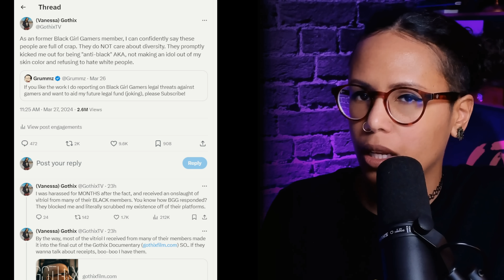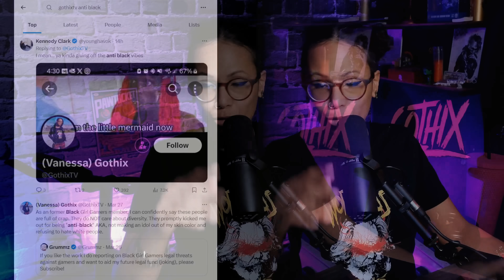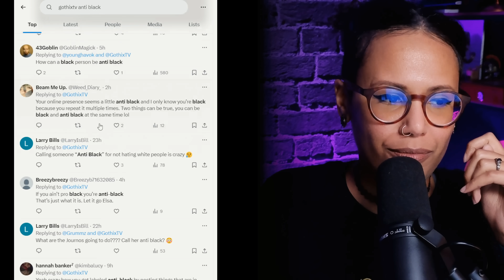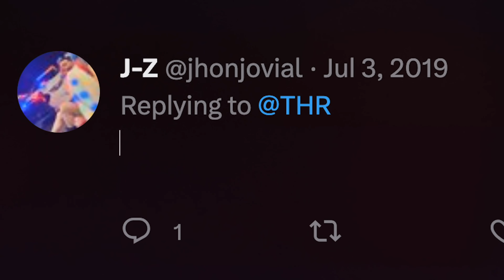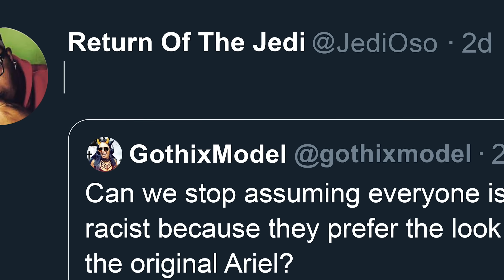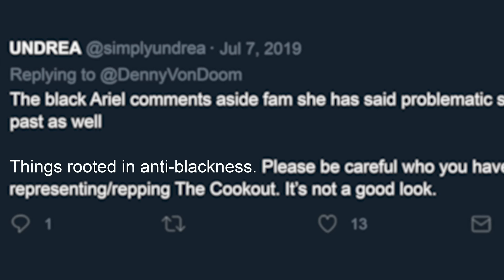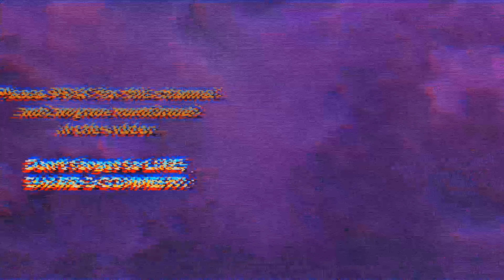Black Girl Gamers Is NOT A Safe Space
Help spread my message by streaming/reviewing "GOTHIX" on Amazon Prime Video!